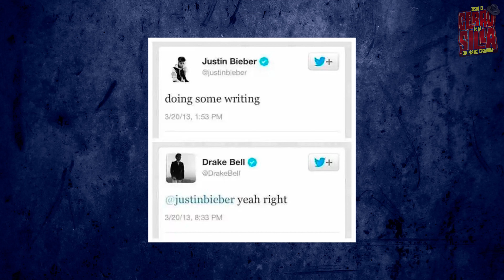Drake Bell | Temp. 4 Ep. 01 | Entrevista DECDLS.